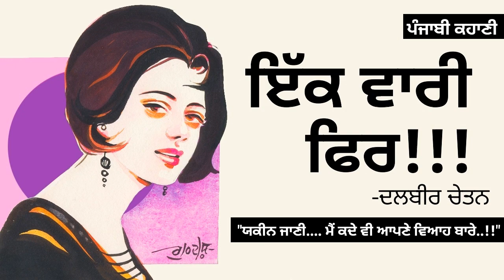ਇੱਕ ਵਾਰੀ ਫਿਰ- ਦਲਬੀਰ ਚੇਤਨ | Ek Wari Fer- Dalbir Chetan | Dr Ruminder | Punjabi Short Story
Affection for someone transcends even life in itself. Be it the shades of love or expressions of concern, souls exhibit them all, without uttering a single word.

Pash is a school teacher who is bread earner of her family. She has mother and a sister to take care, which is her share of responsibility on the earth.

Her dawns and dusks of life change when she realises that someone has affection for her, and he is non other that Dev (Freedom Fighter) who is also a teacher in the same school.

Yet she chooses to bear her responsibilities over him and he leaves her to join the Indian Freedom Struggle.

Times pass, no word of Dev is ever heard until an official comes to Pash and says.

3. Listen on Google Podcast
6. Listen on Apple Podcast
7. Listen on Amazon Music